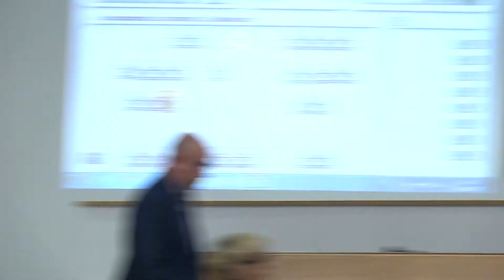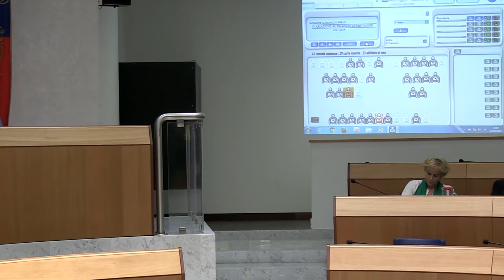Parte3 29 maggio